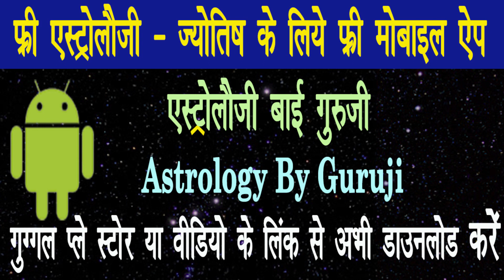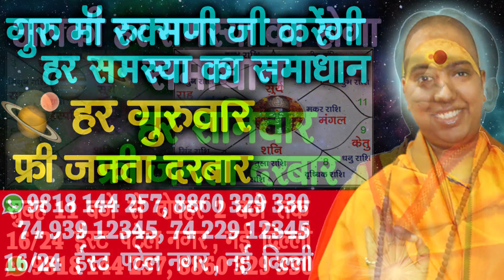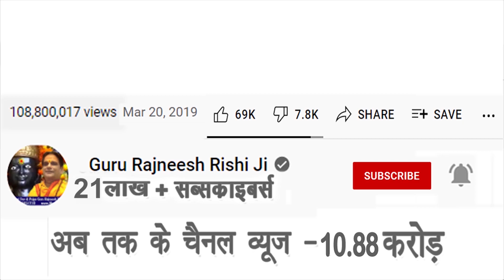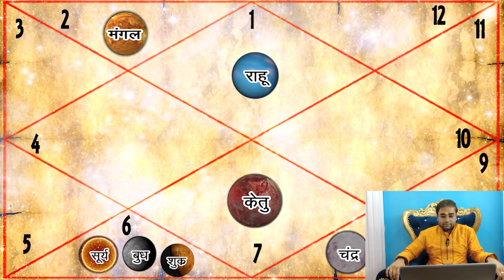तुला राशि सितम्बर राशिफल 2022 | Tula Rashi September Rashifal 2022 | Libra | स्वामी राज ऋषि जी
स्वामी ऋषि

38/18, बैक एंट्री, ईस्ट पटेल नगर

तुला राशि Tula Rashi महंगे रत्न के बदले पहने इस पेड़ की जड़ ! Ratan ke Badle Ped ki Jad ! Libra

तुला राशि अगर ये 3 आदत नहीं छोड़ी तो कंगाल हो जाओगे ! सावधान ! Tula Libra Horoscope

तुला राशि हाथ में इस धातु का छल्ला पहने ! बुरा समय भी अच्छा हो जाएगा ! Libra Tula Rashi Metal Ring

तुला राशि लकी नंबर - लॉटरी, शेयर मार्केट, रेस कोर्स, पैसा 💰💰💰 Tula Rashi Lucky Number 😇 Libra 2022